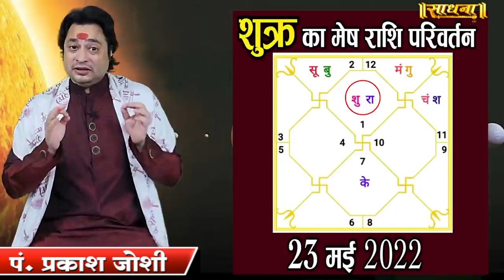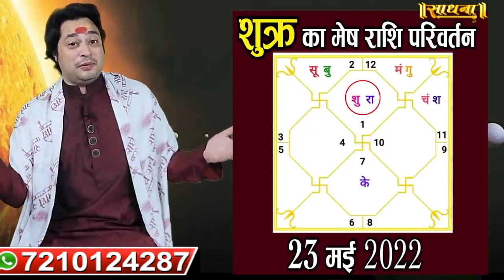शुक्र करेगा मेष राशि में प्रवेश | 23 May 2022 | Pt. Prakash Joshi | Sadhna TV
Thanks.